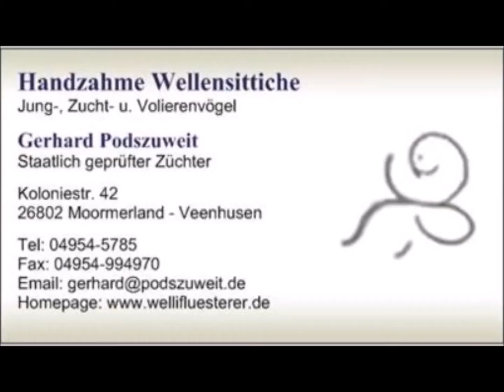2022 03 01 Der Wellifluestererfilm des Tages